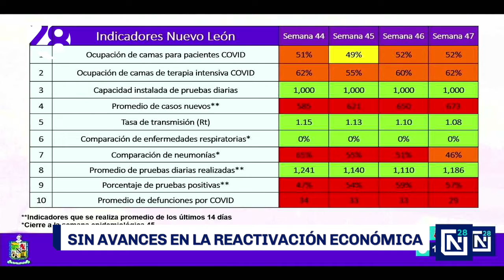Una semana más sin que avance la reapertura económica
Tras darse a conocer los resultados de la semana número 47 del SemáforoEpidemiológico, NuevoLeón permanece sin cambios en la reapertura económica.